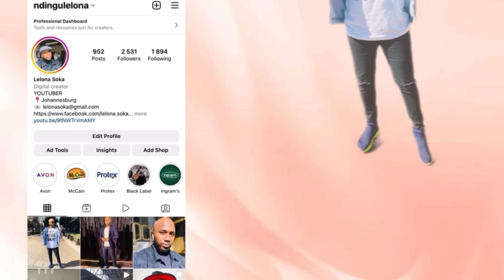STORYTIME: Dated a Taxi Driver || I Fumbled a Bag || South African YouTuber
What’s good gang gang!

Y’all have beeeeeeeeen asking for the taxi driver story, it’s finally here😂😂😭😭

Ey kunining bafethu! Hope y’all enjoy the story❤️

Xoxo